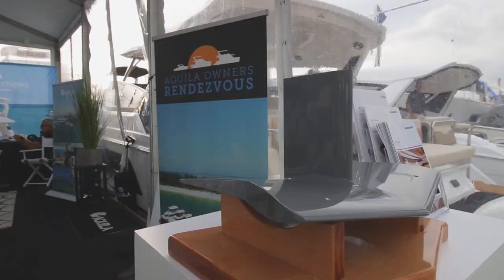2019 Miami International Boat Show | Aquila Booth - Day 2 Recap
The 2019 Miami International Boat Show showcases some of the world's most innovative boats, including Aquila Power Catamarans. Enjoy this quick recap video of day 2 at the show!